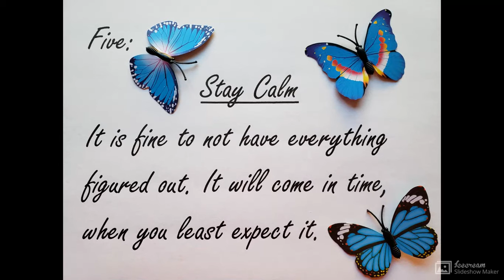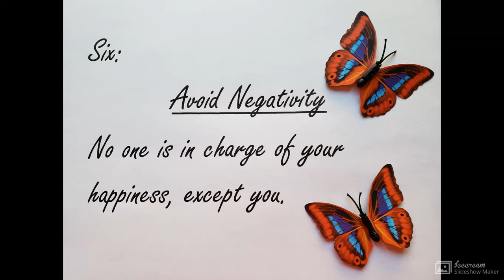7 Rules of Life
Butterfly Kisses Healing
The Seven Rules of Life